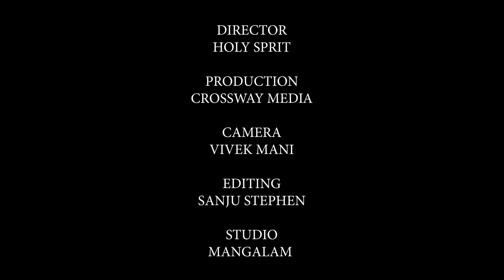നിങ്ങളുടെ ഉദ്ദേശങ്ങളെ ഒരു പേപ്പറിൽ വ്യക്തമായിഎഴുതുക മൂന്നാം ദിവസം നിങ്ങൾ അത്ഭുതത്തെ കണ്ടിരിക്കും.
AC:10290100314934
IFSC : FDRL0001029
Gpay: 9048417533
ഇപ്പോൾതന്നെ ചാനൽ സബ്സ്ക്രൈബ് ചെയ്യുക
🔔 ബട്ടൺ അമർത്തുക.
നിങ്ങളുടെ വിലയേറിയ പ്രാർത്ഥന വിഷയങ്ങൾ ഞങ്ങളെ വാട്സ്ആപ്പ് മുഖേന അറിയിക്കാവുന്നതാണ്.
പ്രയർ ലൈൻ
 മേൽവിലാസം
Pr. Christy P John
Bethlehem, Pallikunnel
Thottakkadu P O Vakathanam
Kottayam 686539.